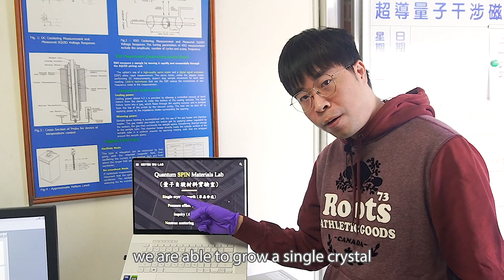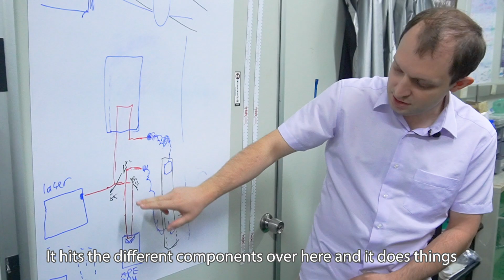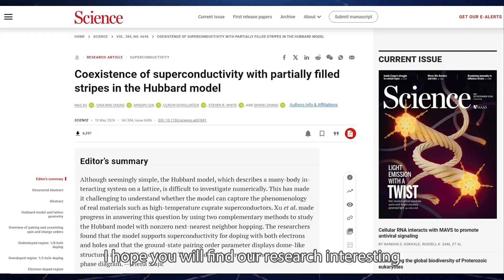Inside the Minds of Physics: Research at NSYSU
The Department of Physics conducts research across four major areas:
◾ Theoretical and Computational Materials Physics
◾ Atomic & Molecular Optics, Semiconductor Physics in Photonics and Nanotechnology
◾ Strongly Correlated, Magnetic and Superconductive Materials
◾ Astrophysics and Gravitational Physics

In this video, we invited our faculty to talk about their research:
◾ Prof. Hung-Cheng Wu (Quantum SPIN Materials Lab)
◾ Prof. Rayko Stantchev (Ultrafast Optics Lab)
◾ Prof. Hau-Yu Liu
◾ Prof. Chia-Min Chung